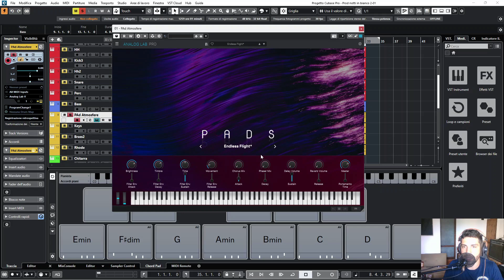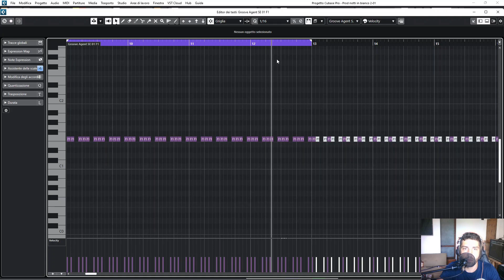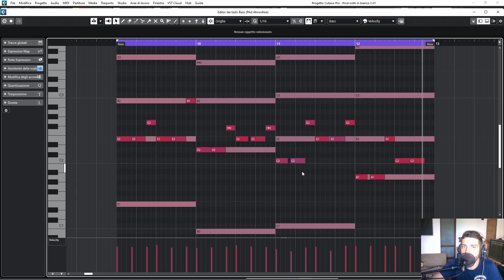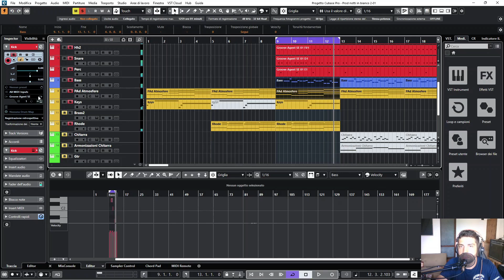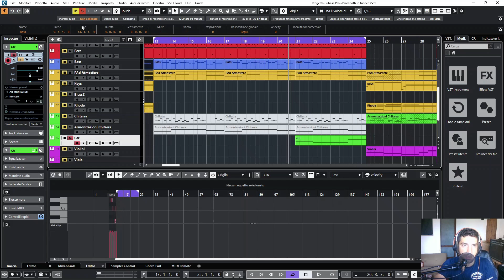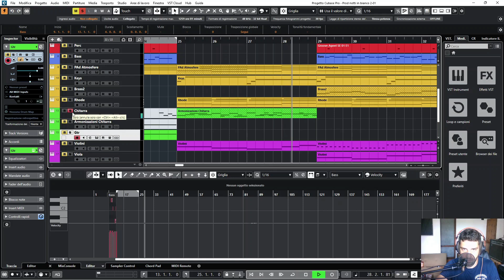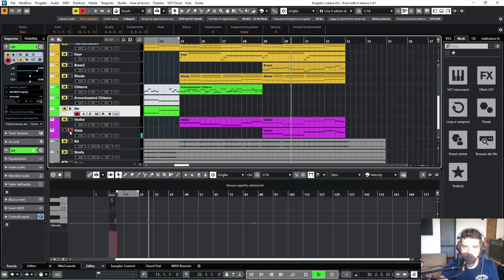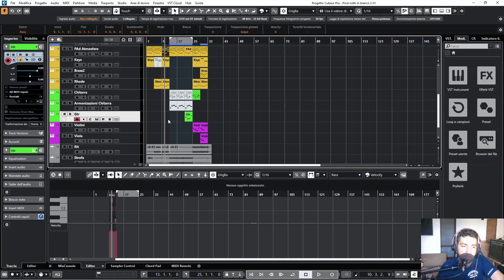Come produrre un beat Reggaeton! alla Daddy Yankee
Come produrre un beat reggaeton? In questo video ti mostro come ho prodotto un beat reggaeton. Ti mostrerò i miei ragionamenti.

💥Vuoi vedere come ho mixato questo freestyle acquista il video qui in basso a soli 30€:

💥E' uscito Apollo Iron il Videocorso completo che ti condurrà per mano dalle prime battute del mix alla consegna del mastering finale. Clicca sul link qui in basso per saperne di più!

📙 "Master Chain eBook" l'eBook che ogni sound engineer Urban dovrebbe leggere.

💥Sei un Artista Rap/Trap/Rnb? Hai un progetto musicale da realizzare? Noi del minerva studio possiamo aiutarti clicca sul link qui in basso per scoprire come:

📝 Scarica GRATIS la Check List: 21 punti da seguire per ottenere mix da pro

Visita il nostro sito Ufficiale.

00:00 Intro
01:00 Piccola precisazione
01:57 Per chi non mi conosce
03:24 Da dove parto quando produco
06:17 Come lavoro nell'arrangiamento
07:26 Faccio il Keys
10:32 Rhode
11:48 Batteria
13:16 Basso
16:54 Strofa
19:00 Chitarra
21:59 Orchestrazione
23:58 Ascoltiamo il beat dall'inizio